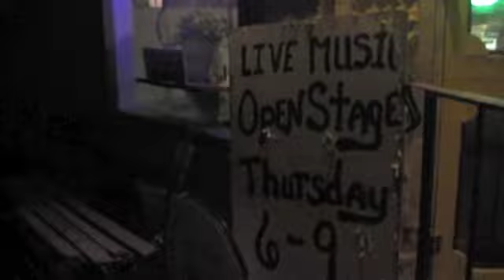Star Prairie Jam 10-27-2011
This Old Store
Star Prairie WI.
Thursday 6-9